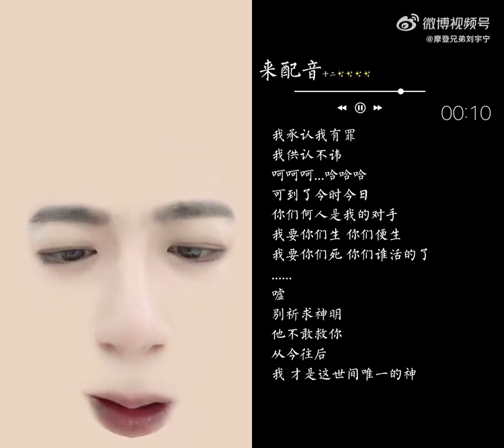摩登兄弟劉宇寧 來配音啦！ | 超话特供 2.0。听个乐呵（知道了。牙上有黑点…）不重要 ​​​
歡迎追蹤，了解更多劉宇寧的資訊

不能錯過的視頻👇
劉宇寧20首精選歌曲合輯
劉宇寧分享微博直播king獎盃（直播完整版）

不能錯過的播放清單👇
劉宇寧歌曲
品牌直播/戏剧宣传/節目个人cut/晚會表演/採訪